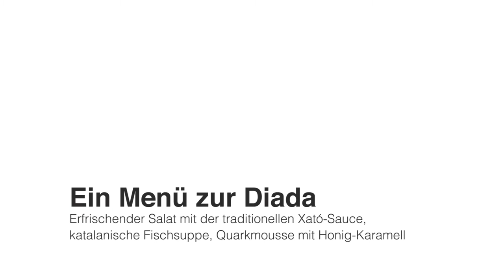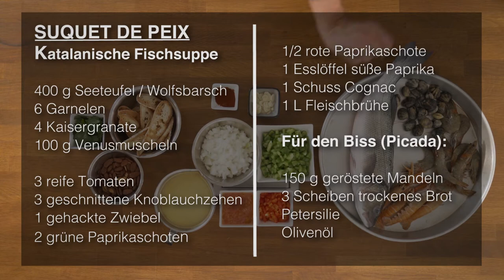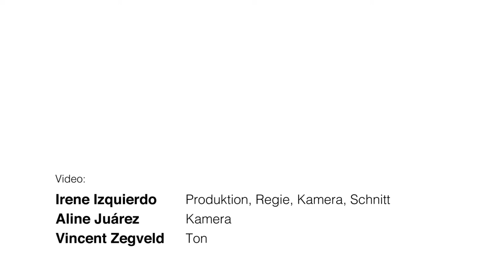Ein Menü zur Diada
Lassen Sie sich die Diada schmecken! Das Kochteam Margarida und Tim zaubern ein traditionelles Drei-Gänge-Menü für zwei Personen zum selber kochen.

L'equip de cuina Margarida i Tim preparen un menú tradicional de tres plats per a dues persones perquè el pugueu cuinar a casa.